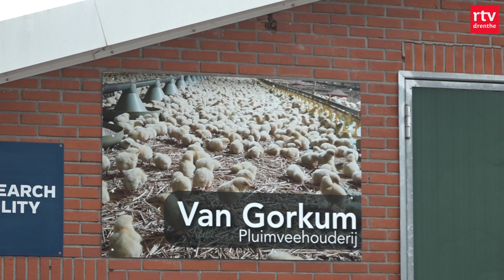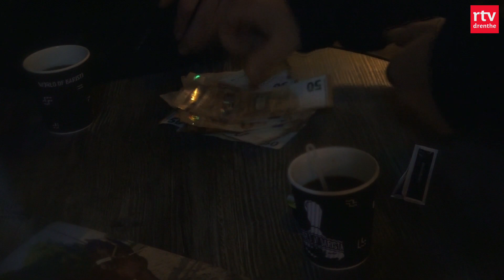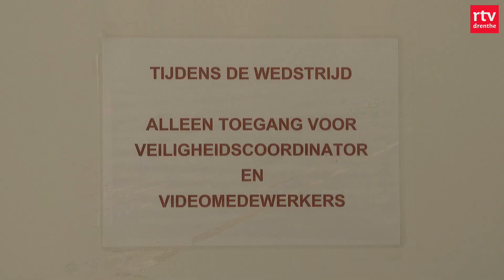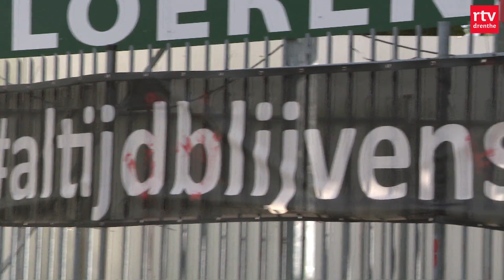Vogelgriep ontdekt & handel op de Rodermarkt | Drenthe Nu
In deze uitzending:
00:00 - Intro
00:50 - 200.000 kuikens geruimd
03:36 - Minder vrachtverkeer door Coevorden
05:48 - Einde Full Color Festival
06:24 - Ouderen wonen samen
08:37 - De Rodermarkt is er weer
10:17 - Meer stadionverboden
12:54 - Het weer